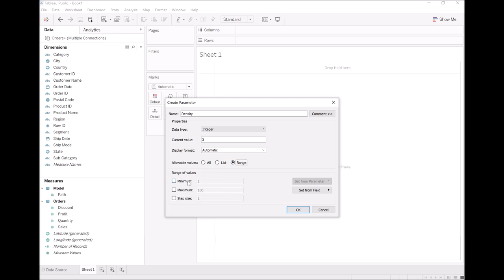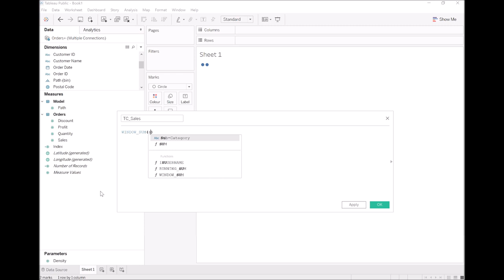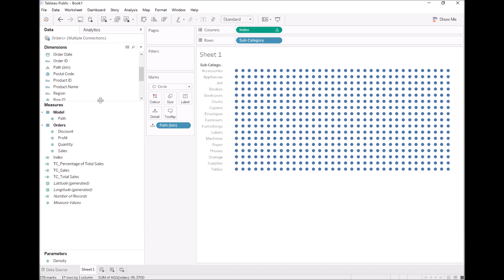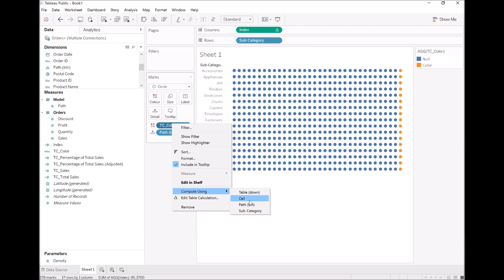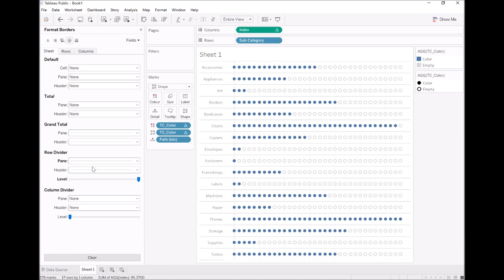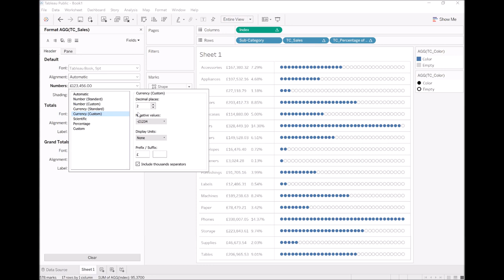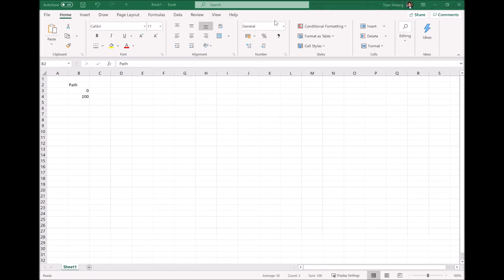Tableau with Music / Shape Bar Chart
Tableau with Music / Creating a Shape Bar Chart using the Tableau Superstore data source. Simple, effective and leverages Data Densification and several Table Calculations.